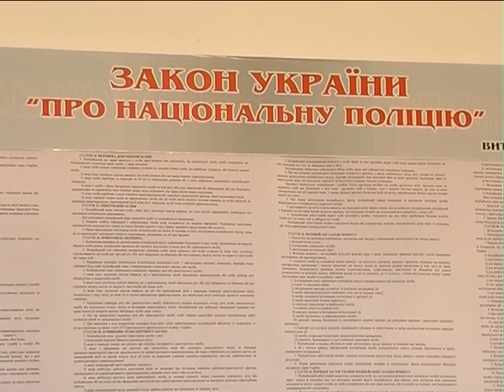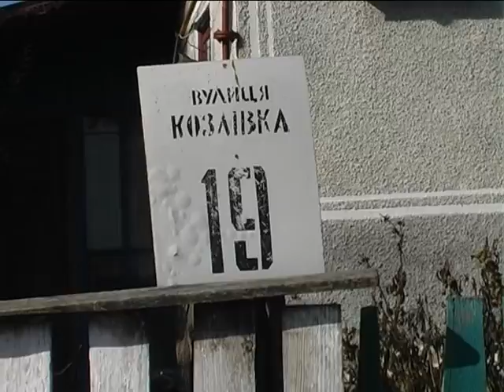Село і люди (с. Махаринці, конфлікт) 24.10.16